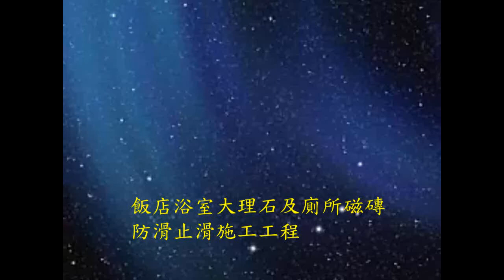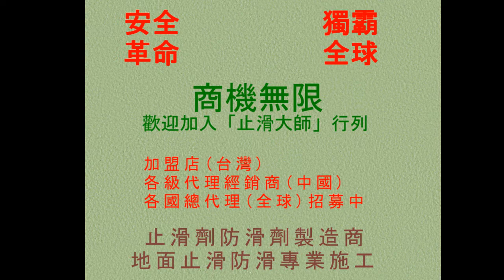475 防滑止滑 飯店浴室大理石及廁所磁磚防滑止滑施工工程